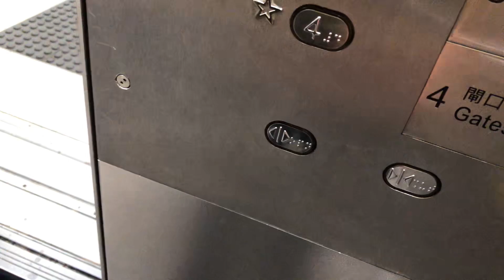赤鱲角香港國際機場一號客運大樓三菱升降機(禁區）